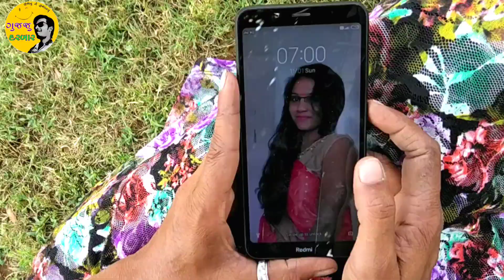પ્રેમનું પરિણામ || Premnu parinam || risult of love || Gujju darbar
ગુજજુ દરબાર ચેનલમાં તમારું સ્વાગત છે.

ટાઇટલ :પ્રેમનું પરિણામ

એક્ટર :સુરેશ રાજપૂત, રીના બારોટ, સુમલેશ પટેલ, હિનાબેન પટેલ, નટુ સોલંકી, જગદીશ પટેલ, અલ્પેશ ઠાકોર, દશરથ પટેલ, નવીન સોલંકી, મોઇન

કેમેરામેન :નટુ સોલંકી

સ્ટોરી- એડિટિંગ : નટુ સોલંકી

આસિસ્ટન્ટ ડાયરેક્ટર : સુમલેશ પટેલ

ડાયરેક્ટર :નટુ સોલંકી